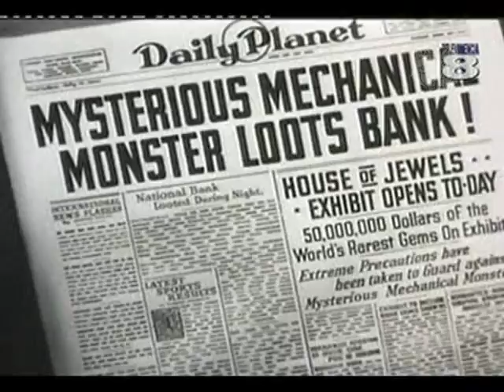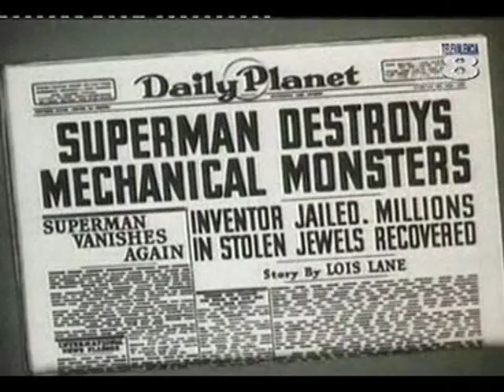Superman - 02 - Los Monstruos Mecanicos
segunda pelicula de superman